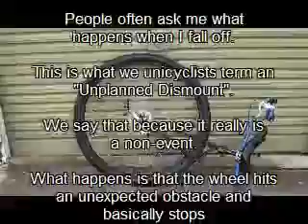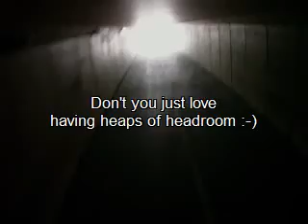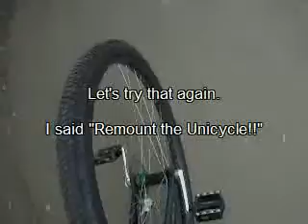2011 Unplanned Dismount.flv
Unplanned Dismount from a 36" Unicycle